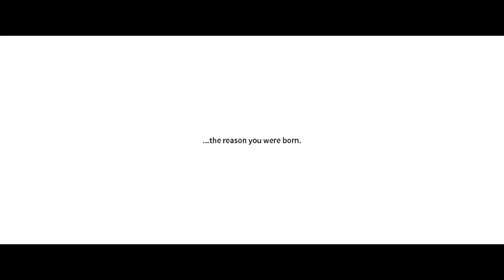Let's Play MO: Astray - PC Gameplay Part 1 - The Most Adorable Headcrab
MO: Astray is a pixelated, side-scrolling, puzzle-solving action game. Featuring the main character MO and its special abilities, the game is loaded with bizarre enemies, threatening traps and ingenious level designs.

Born in a laboratory with sinister leanings, The green jelly-like MO is aware that it must take on a mission of immense importance. Under the guidance of the mysterious mutterings in its ear, MO uses jumping, sticking, and other strange abilities to overcome one obstacle after another. What it's not Aware of is that it's headed right towards the shocking truth...

Through the moist, pitch-black darkness the eerie sounds of giant machinery can be heard.In an advanced facility that has been invaded by otherworldly beasts and local inhabitants, the fully-automatic system controlled by the main computer is still operating like a mad man. Awakening inside an abandoned laboratory, the green, ambiguous lifeform MO discovers that it not only has to face an extremely hostile and sinister environment, but it also must face humans who, having been taken over by alien parasitic plants, are now stuck in the endless limbo between death and rebirth.
What's more, there seems to be an eerie presence that's watching all of this from the shadows.
After groping around for clues, MO gradually becomes aware that it is responsible for a mission of immense importance. Under the guidance of the mysterious mutterings in its ear, MO is able to overcome one obstacle after another.

Who caused this disaster? And on this path that leads to answers for every unsolved riddle, what sorts of trials and tribulations lie ahead?